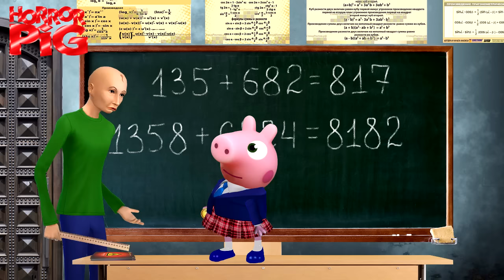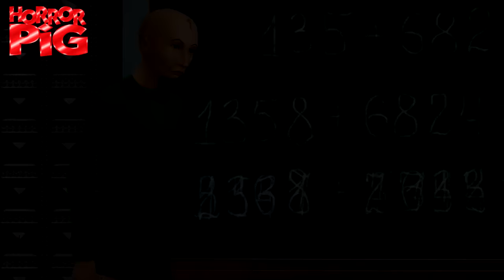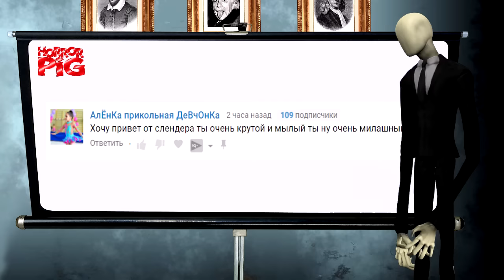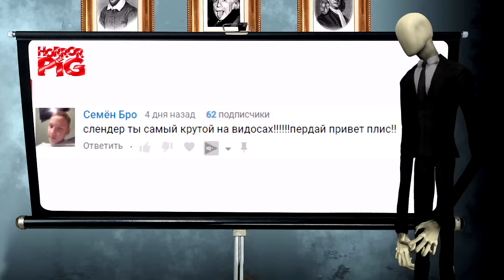Что Балди нашел в подвале злой бабушки Гренни Все серии Страшилки Мультики